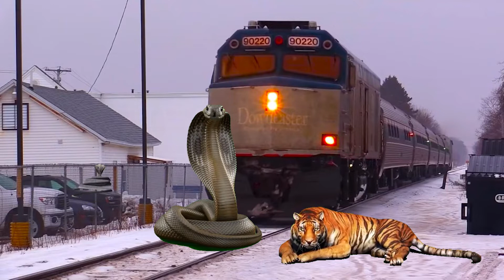Big Tiger was attack by Giant Snake on Train road